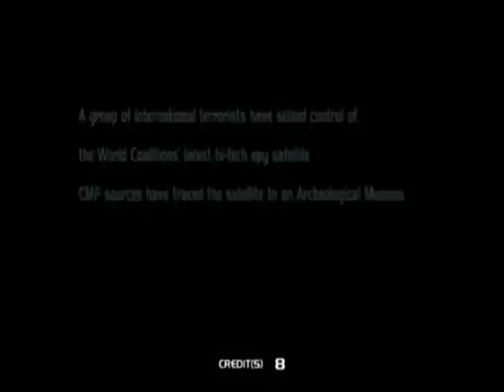Confidential Mission: Mission 1 (Sega Dreamcast)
If you're going to play this game, make sure you pick up a light gun (and own a TV that works with it), because playing this game with the in-game cursor is a pain at times. I wanted to use my light gun, but as I said in my THotD2 video, the shots go way off when I'm recording. Um... anyway, here's gameplay from the first mission.